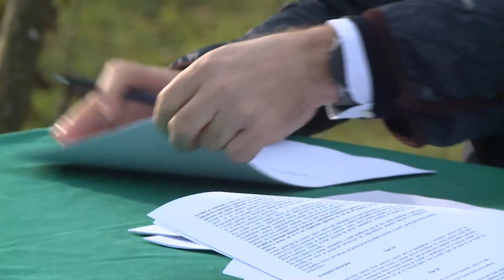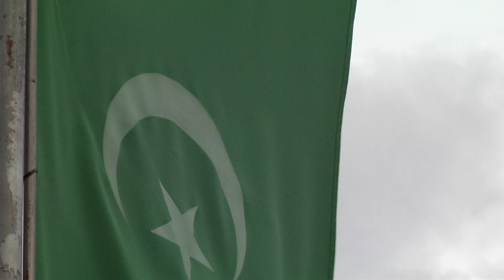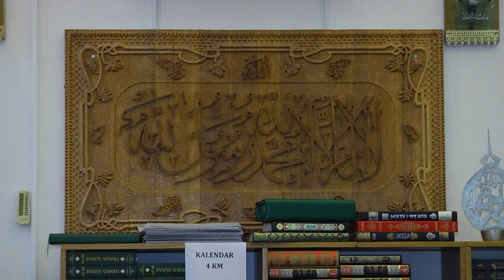Do jedine evropske džamije na otoku uskoro preko novoizgrađenog mosta